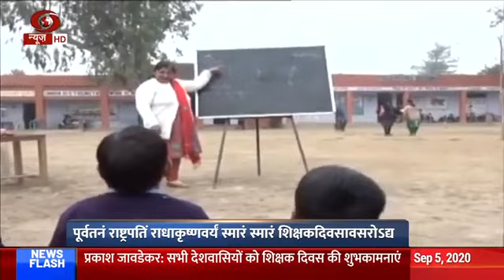Sanskrit News 'Vaarta' @ 5 pm | September 5, 2020